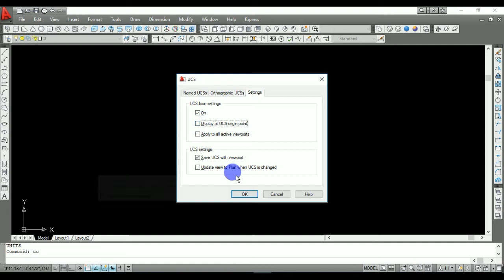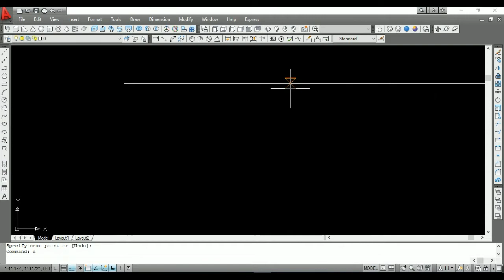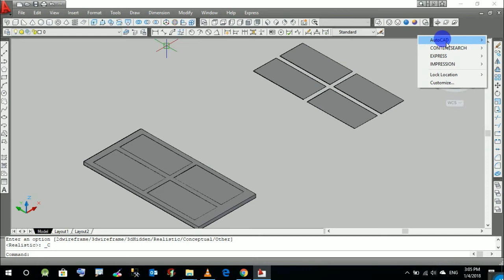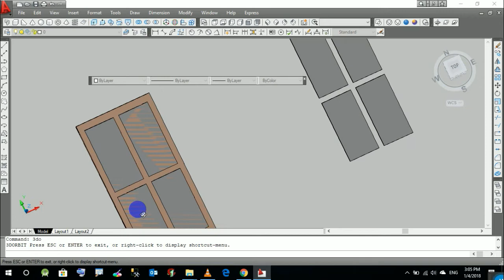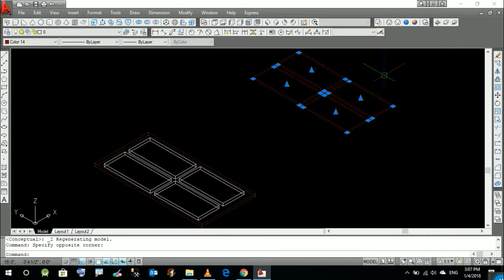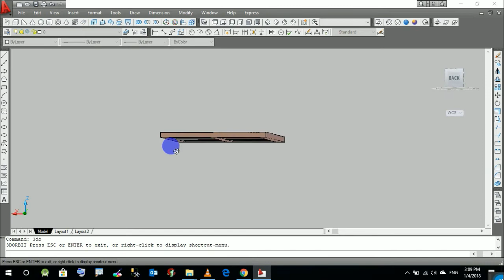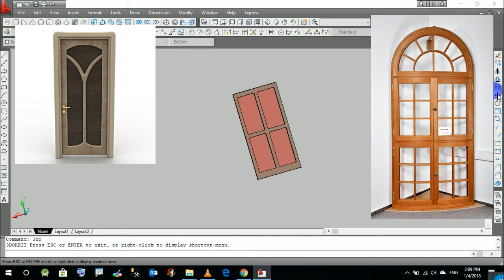How to Make 3d Door in Autocad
Learn Complete AutoCAD in CIVIL | MECHANICAL | ELECTRICAL | FASHION DESIGN

Learn programming languages for beginners, in this youtube  channel you will learn such technologies  such as python , php, java, database connection. We are into programming languages training, we run our own institute by the name of Credible Academy.